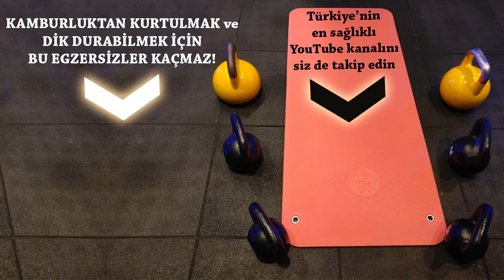Omuzları Açan Vücudu Rahatlatan Egzersiz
Gergin omuzlar için bizi öne doğru çeken ve kambur durmamıza yol açan başlıca etken diyebiliriz. Bu durumda omuzlarımızın hem güçlü hem de esnek olması aramamız gereken başlıca özellik olmalıdır. İster düzenli egzersiz yapan bir profesyonel olun, ister kamburluktan kurtulmak isteyen birisi, bu videoda gösterilen hareket gergin omuz kaslarınızı rahatlatacak ve daha hareketli olmasını sağlayacaktır yani omuz mobilitesi (hareketliliğini) için bu egzersiz kaçırmayın!

➤ Dik durmanıza ve kamburluktan kurtulmanıza yardımcı olacak diğer egzersizler için adresini ziyaret edebilirsiniz.

Hayatınıza spor, sağlık ve hareket katmak ister misiniz? O halde doğru kanaldasınız.

Spor Eğitmeni Mahmut Talha Sağlıklı bilgi, birikim ve tecrübelerini sizlerle paylaşıyor. Fitness, pilates, egzersiz metotları, sağlıklı yaşam tüyoları ve beslenme programları ile daha formda ve sağlıklı olmak sizin için de mümkün.